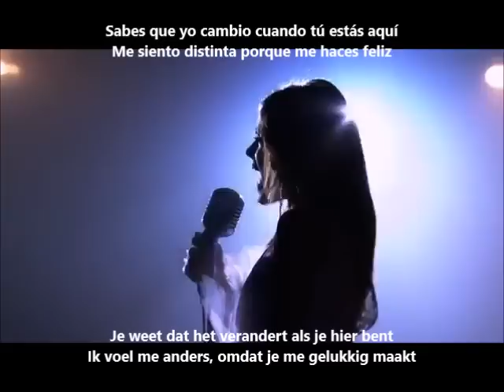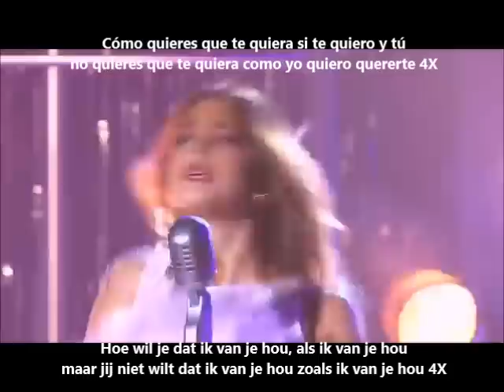Violetta 2 - Como Quieres - NL vertaling en lyrics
ik heb como quieres zo goed al ik kan vertaald
het kan zijn dat mijn vertaling niet klopt want het komt ook van google translate en uit songteksten van google..
dus het kan zijn dat de vertaling niet correct is